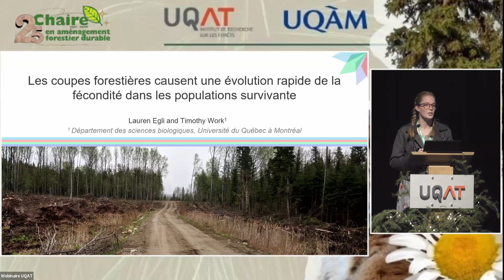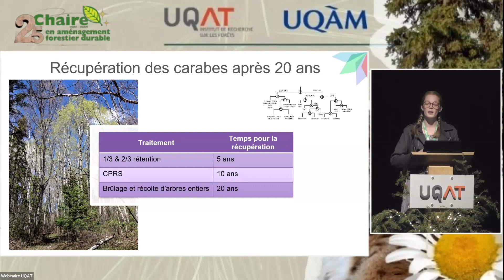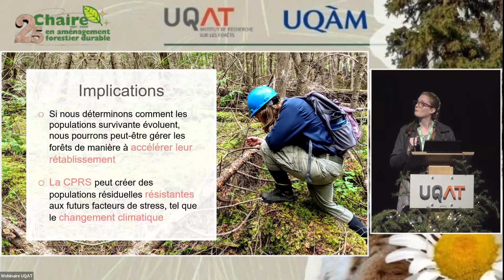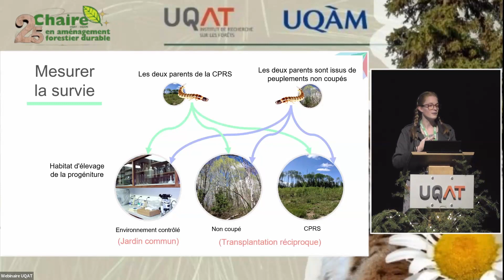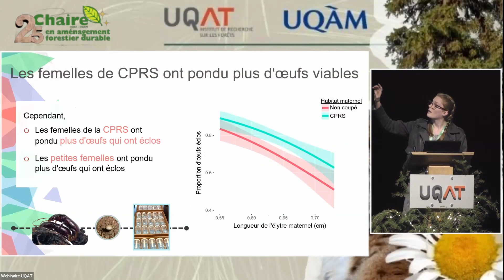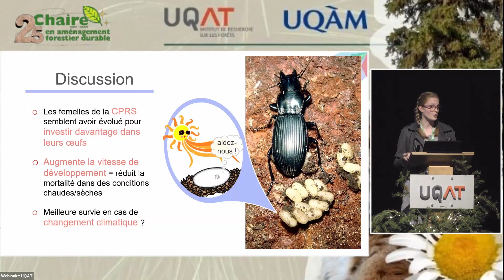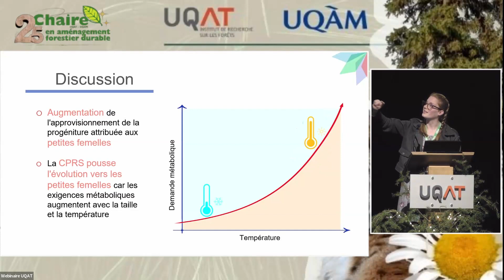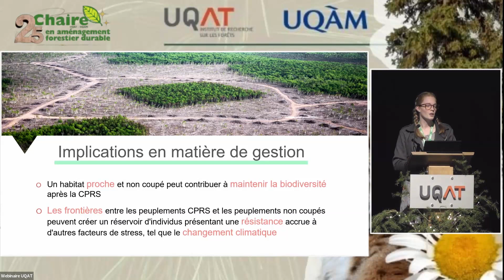Colloque 2023 - Lauren Egli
Forest harvest causes rapid changes of maternal investment strategies in ground beetles. Lauren est la lauréate du Cône d'Or 2023